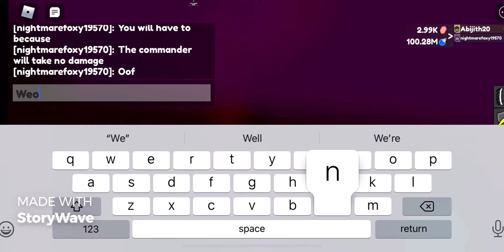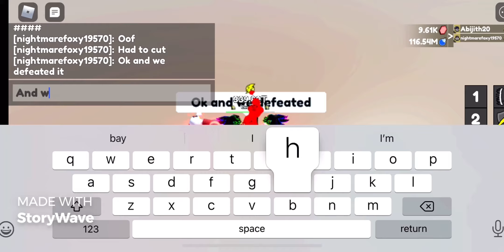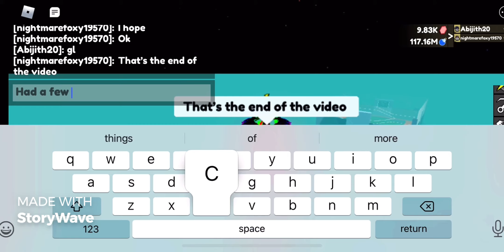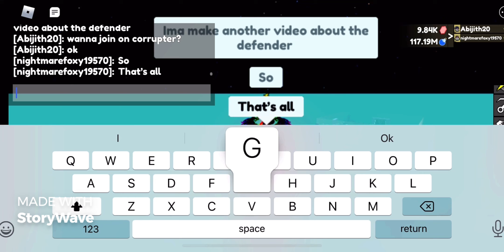Socery fighting simulator new boss and new secret vaults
Another video coming out with the other part of the update